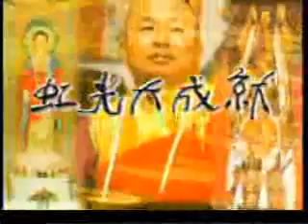虹光大成就-485